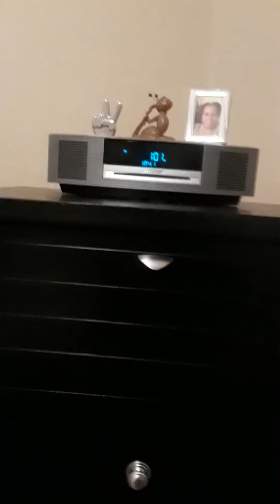JUMP TO THE BEAT!!!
BY LYNETTE THE MINISTER!!!